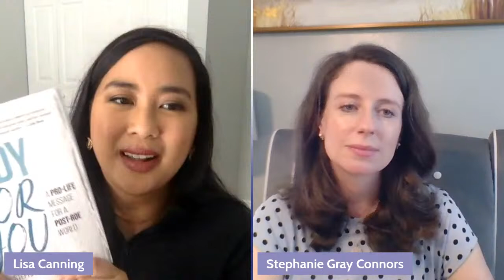Building a Culture of Life with Stephanie Gray Connors